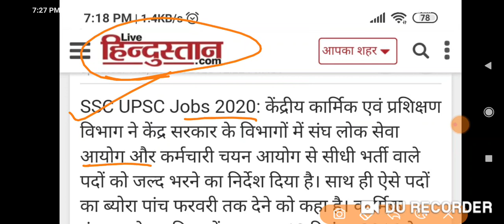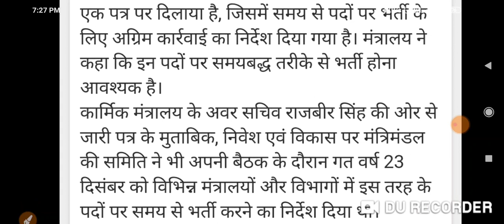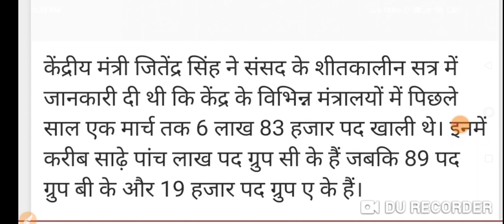खुशखबरी UPSC और SSC आएगी लाखों पदों पर भर्ती